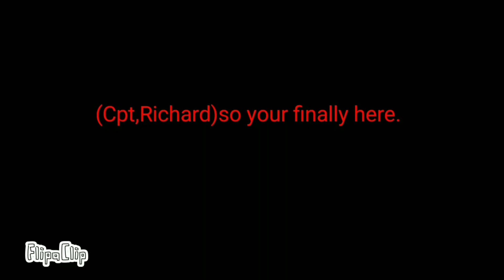What comes after the final Part Trailer